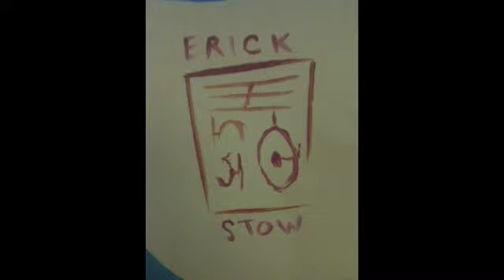Erick Stow - Rzr Rose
Erick Stow paints a wall in the Student Union Building at Texas Tech University. All music by Erick Stow presents Sephan Doors.